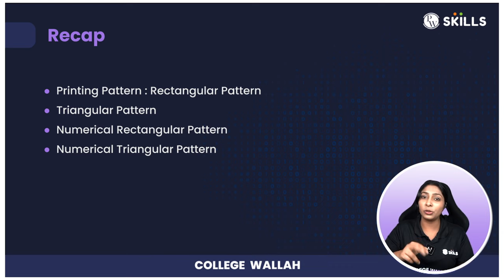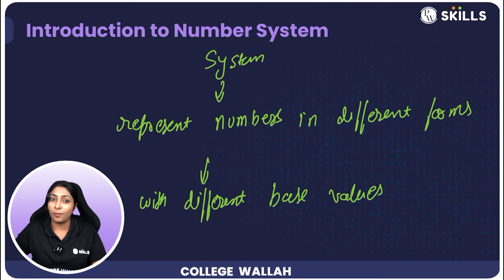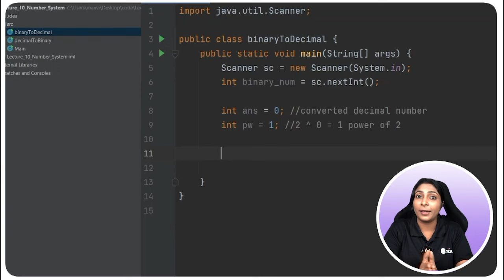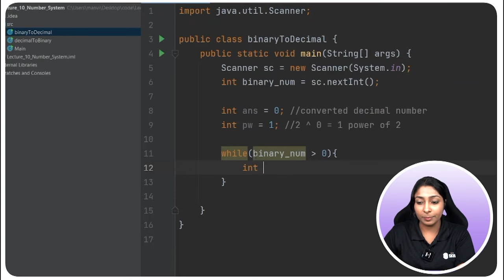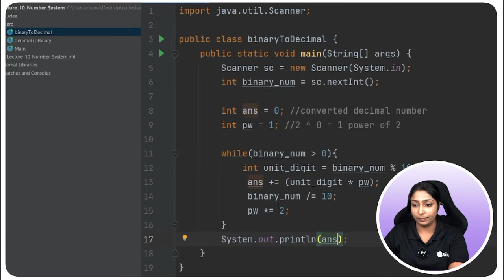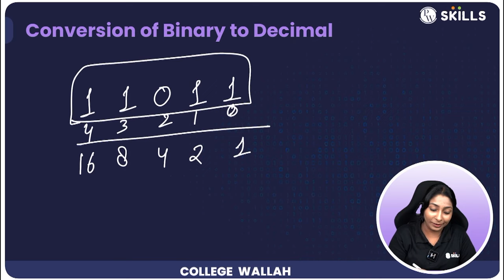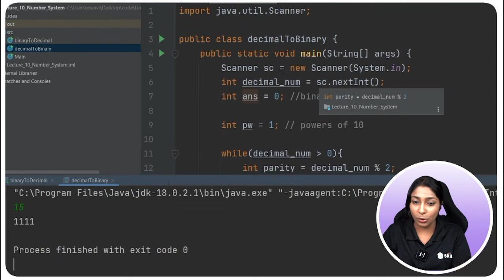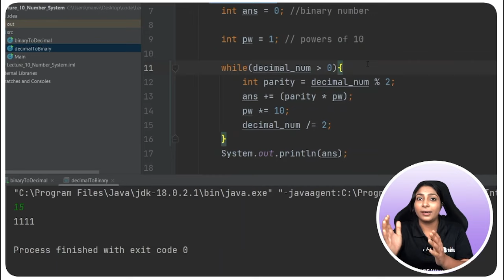Number Systems | Decimal & Binary | Lecture 10 | Java and DSA Foundation Course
At the machine level, computers understand everything in terms of binary (sequence of 0s and 1s) whereas we use decimal (numbers with digits 0-9) for all our mathematical references.
In such a scenario, how does this conversion occur and what are these binary and decimal?
Do not worry, we have got you covered!
In this lecture, Manvi mam talks about the two most widely used number systems in the programming domain.
Watch the lecture to know more!
Happy learning!

Finding the course helpful?

Access class notes here! -

Timestamps:-
00:00 - Introduction
00:12 - Recap of topics
00:52 - Introduction to the number system
2:10 - Decimal number system
3:30 - Binary number system
5:12 - Conversion of binary to decimal
14:40 - Conversion of decimal to binary